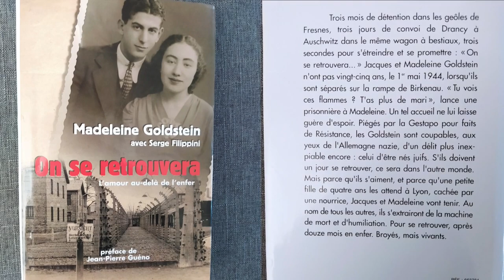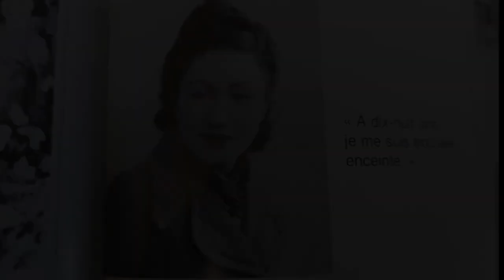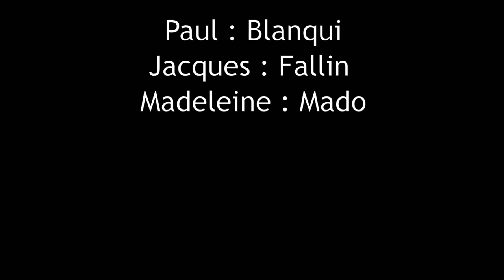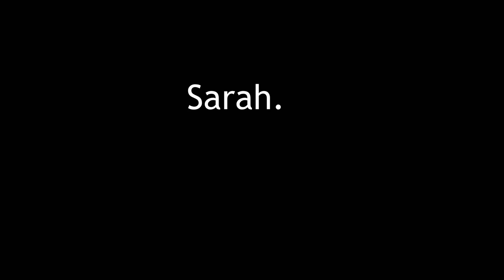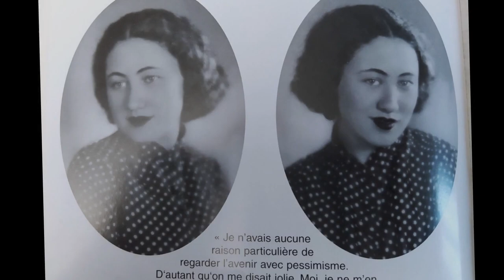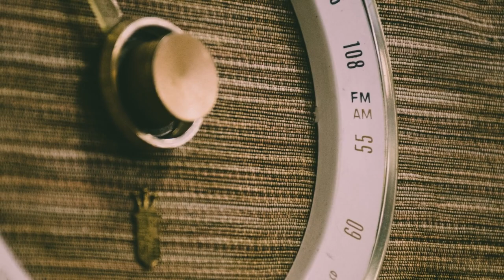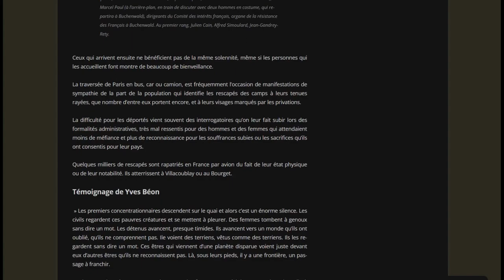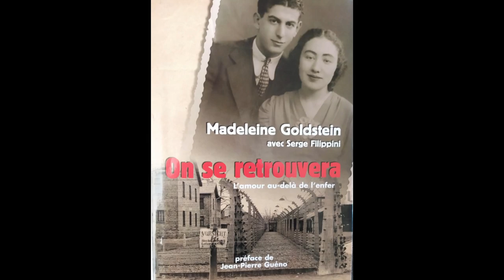France : Ils se retrouvent vivants après avoir survécu aux camps de l'enfer✨@DakotaStories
L'amour au-delà de l'enfer. L'histoire bouleversante de Jacques et Madeleine Goldstein
Histoire vraie d'après un livre autobiographique.
Des retrouvailles et un témoignage tiré du livre, très émouvants,  Madeleine raconte comment, elle et Jacques ont survécu à l'horreur et comment ils se sont retrouvés.
"Nous avons brisé la chaine du malheur. Nous sommes la preuve que tout peut arriver. Oui, tout. Même le meilleur." (Madeleine Goldstein)

- Le beau fait du bien au monde -

N'hésitez pas à réagir dans l'espace commentaire, je me ferais un plaisir de vous lire et de vous répondre.
Merci de rester respectueux et bienveillant✨
N'oubliez pas d'activer la cloche 🔔 pour ne pas rater la sortie des prochaines vidéos et des infos à venir.

📖 Le Livre de Madeleine Goldstein :

Cela ne change pas le prix du livre mais par contre ça me permets de toucher une petite commission. Ce qui m'aidera à acheter d'autres livres pour d'autres vidéos et à vous présenter des vidéos de meilleure qualité)

sub_confirmation=1

0:00 Introduction
0:31 Présentation de Jacques et Madeleine Goldstein
03:43 Début de la guerre
07:25 Jacques est piégé dans une rafle
09:26 Madeleine et Jacques entrent dans la résistance
11:03 Leur dernière mission qui tourne au drame
12:47 Ils sont envoyés pour le camp de Drancy
13:10 Leur transfert pour Birkenau
14:10 Madeleine à Birkenau
17:32 Jacques à Birkenau
20:51 La marche de la mort de Jacques
21:56 La marche de la mort de Madeleine
23:39 Madeleine enfin libre
26:35 Jacques échappe aux allemands
27:48 Retour en France mais séparés
29:54 Les retrouvailles
31:00 Jacques et Madeleine partent rechercher leur fille
32:34 Leur vie difficile après la guerre
33:18 La deuxième tragédie qui les touchera
35:47 Conclusion